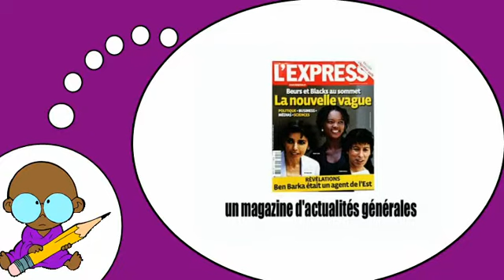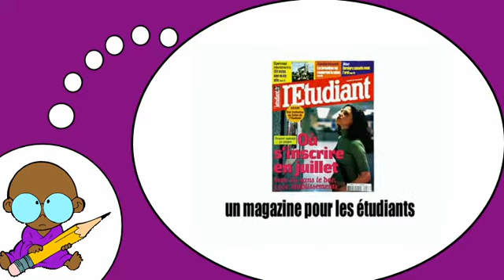Estoy aprendiendo francés = Las revistas y periódicos # 1